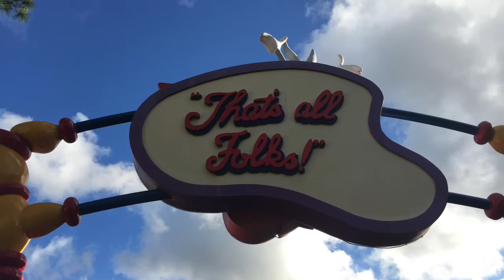FND Vlog: Remission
3 months without FND symptoms! Come with me to Movie World on the Gold Coast and celebrate a fun day out.

Information and support